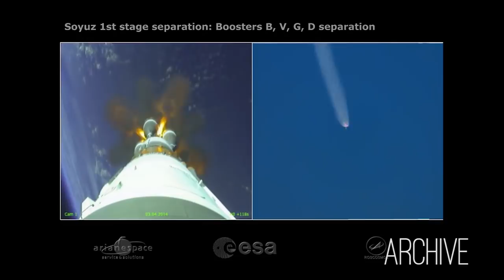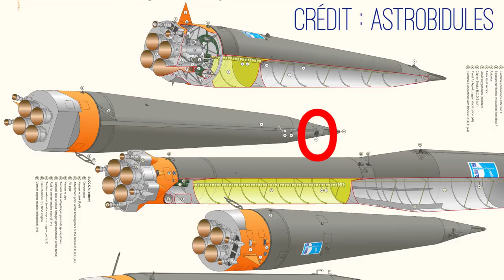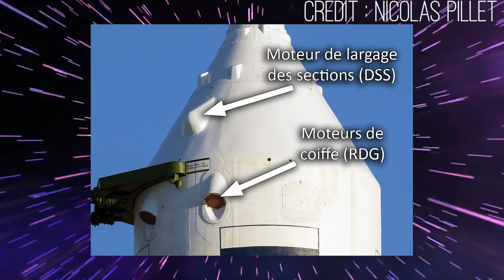🔥 Soyuz MS-10 : débrief de l'incident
Réaction et débrief à chaud de l'incident du Soyuz MS-10, dont l'équipage a connu un retour ballistique d'urgence le 11 octobre, après avoir décollé à 8h40 UTC de Baikonour.

Vos avis sur ce format sont les bienvenues, bien qu'il ait été réalisé vraiment en vitesse et sans trop de préparation. Ca me plait bien de pouvoir consacrer une vidéo entière à un fait d'actualité, mais si ça vous plait, et après quelques ajustements, je continuerais bien.
L'objectif serait de faire des choses encore plus simples et courtes, et plus rapidement.

N’hésitez pas à me faire part de vos critiques, remarques, conseils dans les commentaires. Vous pouvez aussi me poser vos questions, je tâcherai d’y répondre !

Si vous appréciez mon travail n’hésitez pas à le partager pour lui donner plus de visibilité, et pensez à vous abonner pour ne rien rater des futurs projets et être notifié quand je suis en direct.

Et merci de regarder cette vidéo, merci de vos messages, merci de votre soutien !

Crédit photo miniature : Ministère de la défense russe

Musique d’outro :
EDEN - Odeon